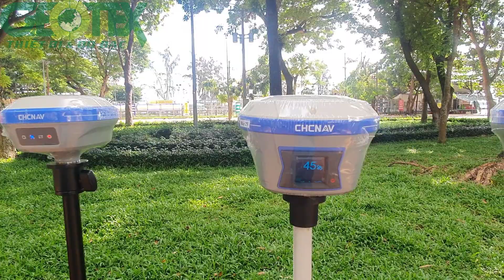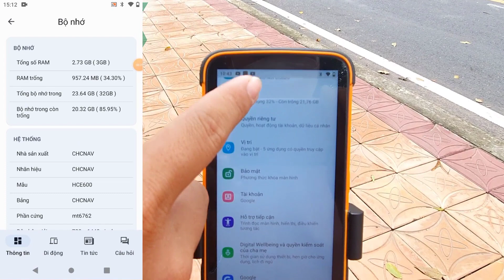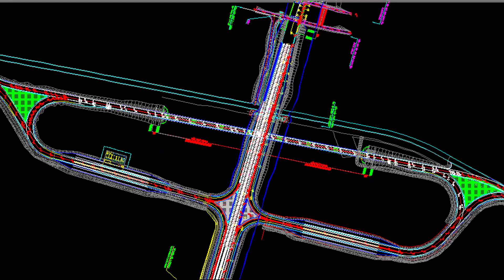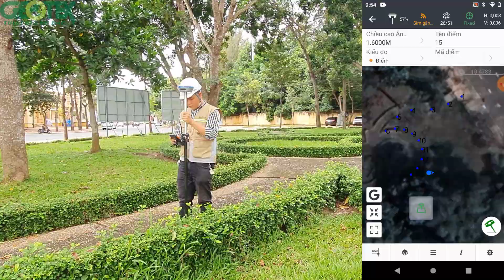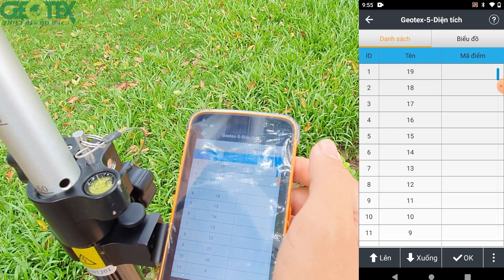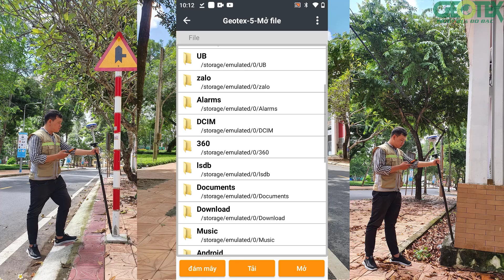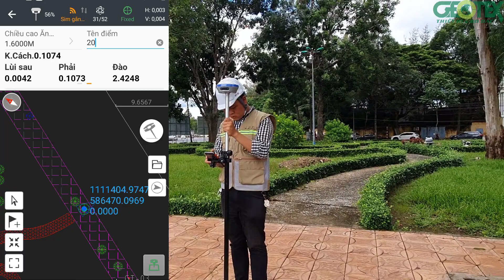Máy định vị GNSS CHC i83 - Dòng máy đo RTK hiện đại, chính xác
Máy định vị GNSS CHC I83 là một trong những máy RTK có số lượng kênh nhiều nhất hiện nay, lên đến 1408 kênh, có độ chính xác rất cao, được tích hợp cảm biến IMU đo nghiêng, độ nghiêng giới hạn lên đến 60 độ, giúp tiếp cận những vị trí đo không dựng thẳng được sào.
Có thiết kế liền khối, tích hợp viên pin trong dung lượng lớn đến 9600 mAh, cho thời gian đo đạc liên tục. Kèm theo là sổ tay điểu khiển HCE600, thiết kế cao cấp, pin dung lượng lớn, cùng phần mềm Landsatr 7 phiên bản tiếng Việt dễ dàng sử dụng.
Máy đo RTK I83 được sử trong các công tác như
-  Đo đạc thành lập mốc đường chuyền,
- Dẫn mốc tọa độ VN-2000 về công trình,
- Đo khảo sát: đường, địa hình, trắc dọc, trắc ngang,
- Đo địa chính,
- Định vị cọc, định vị tim tuyến,….
- Kết hợp các thiết vị ngoại vi như máy đo sâu,.
0:00 Giới thiệu về tính năng ưu việt của dòng máy đo GPS RTK CHC i83.
3:33 Giới thiệu chưc năng đo khảo sát đường.
4:29 Giới thiệu chức năng đo trắc dọc, trắc ngang.
5:14 Giới thiệu chức năng đo khảo sát địa hình.
6:00 Giới thiệu chữa năng đo và tính diện tích.
7:24 Giới thiệu chức năng định vị điểm.
8:18 Giới thiệu chức năng định vị CAD.